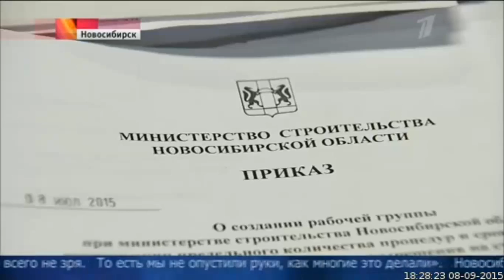репортаж про обманутых дольщиков города Новосибирск, новости 18.00 08 сентября 2015 года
первый канал, российское телевидение